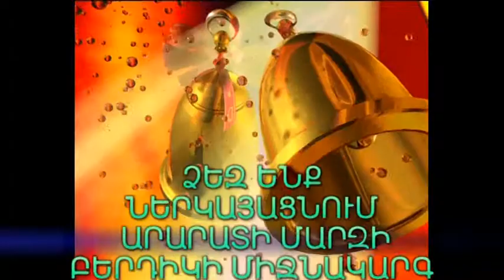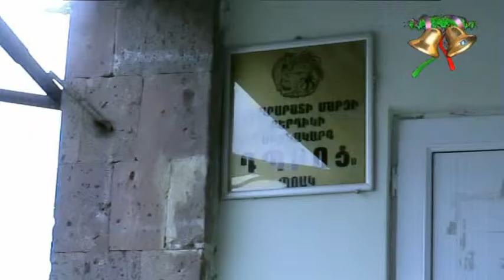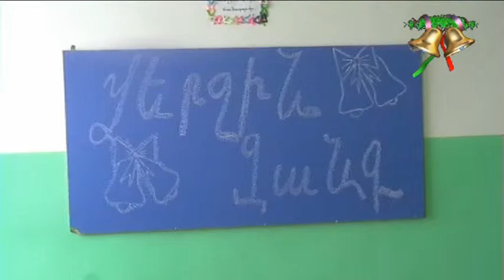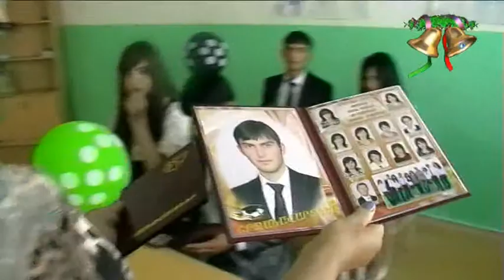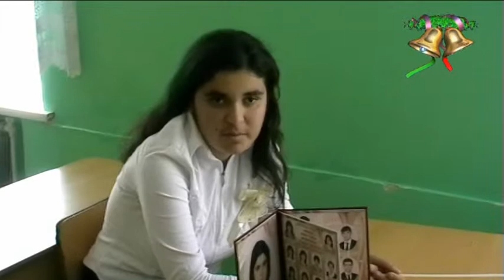BERDIK VERJIN ZANG 1 - IN MAS 2014